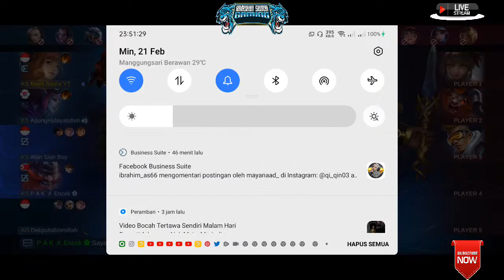Salinan dari 🔴Hayu Ahh Skuuuuy Push Rank Legend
Support untuk Rakit PC